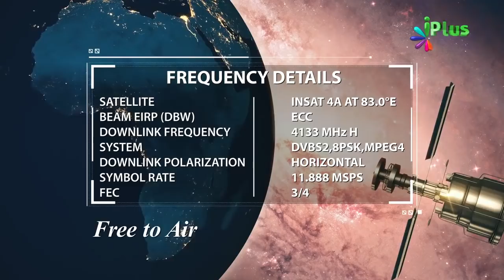Nabi saw Ne Ummatiyon Ke Liye Kaunsi Dua Bacha Kar Rakhi Hai By Shaikh Abdut Tawwab - iPlus TV